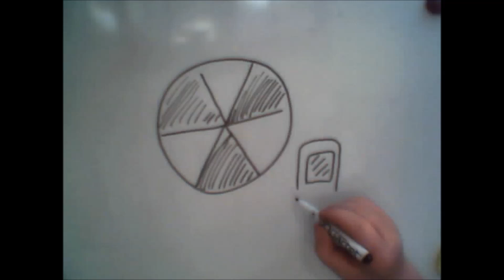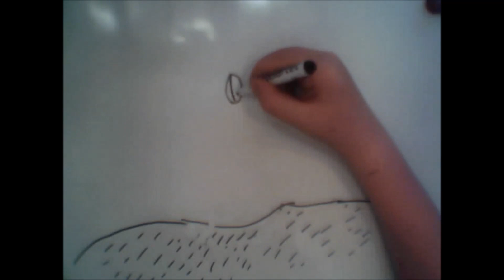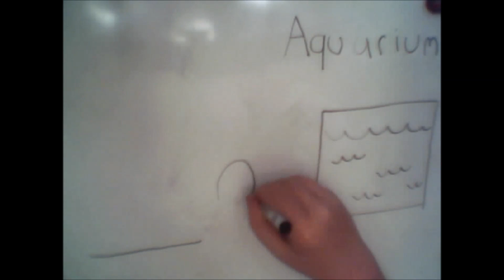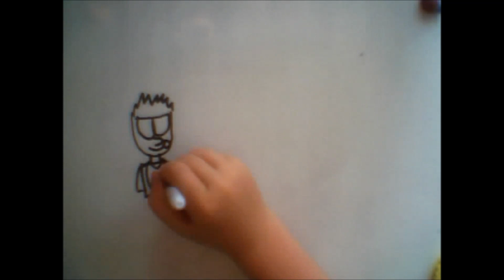Frogs vs The Wild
Biodiversity - what's wrong with the Northern Leopard Frog, and what's being done about it.